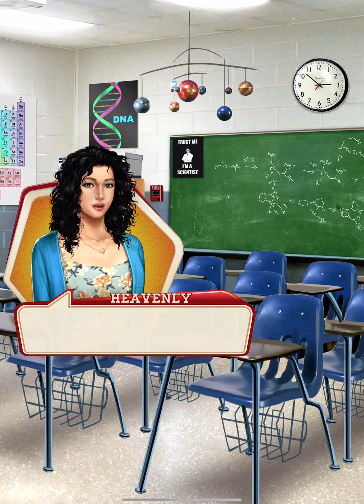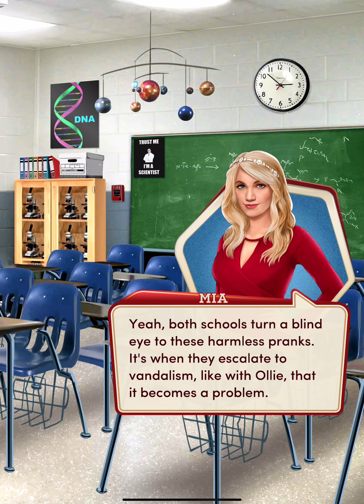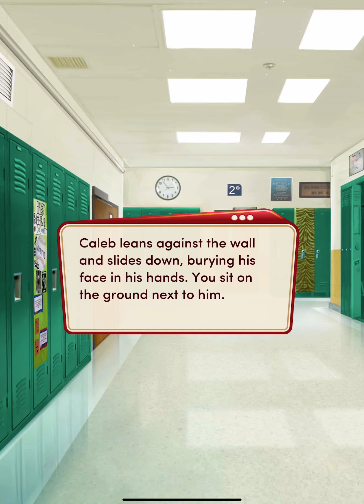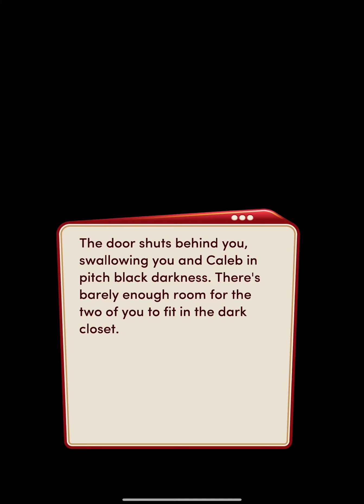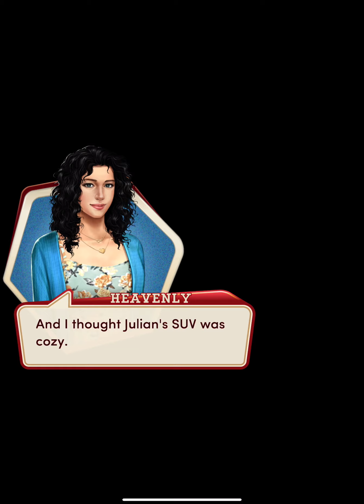High School Story Chapter 11